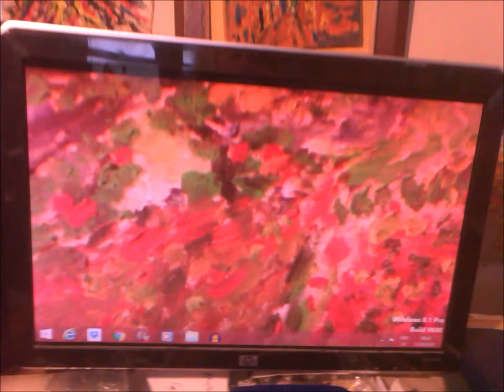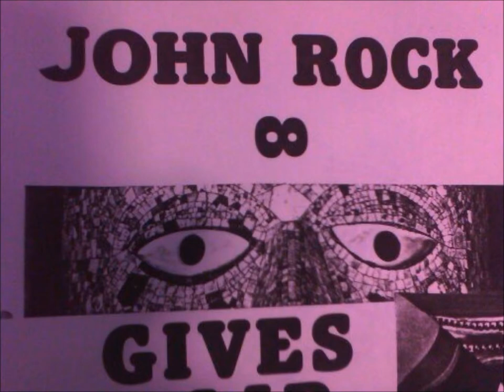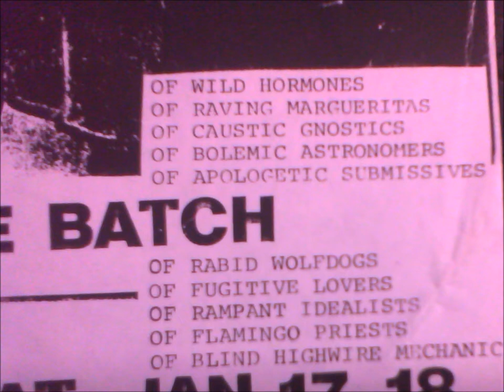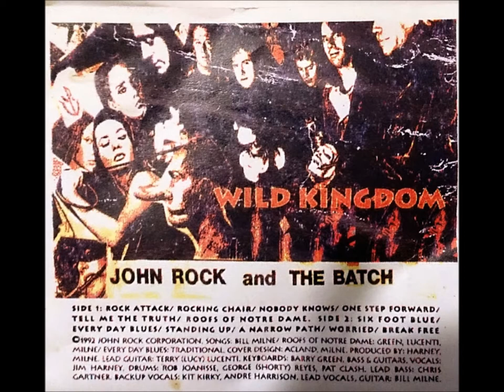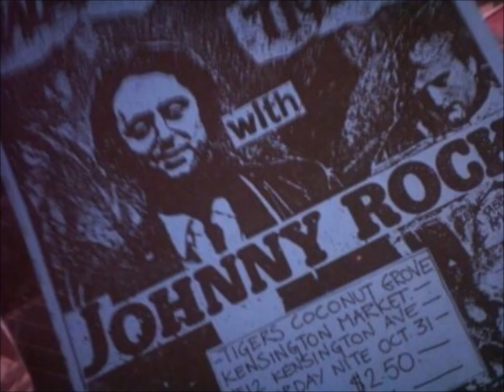NO EXPLANATION raw at EL MOCOMBO UPSTAIRS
NO EXPLANATION is the next song, a straight ahead rock tune played loud!
The Rolling Stones played the El Mocombo Upstairs. and so I got us booked in there about 3 months later... something like that, not sure of the time. But it was a thrill to play in that famous room... The mike was down too low, so I had to shriek a bit (which is not attractive but WTF!). But what I do like about this straight ahead rock song --- it's that we kept it raw, as rock and roll otta be. There's lots wrong with this take of the song: "NO EXPLANATION" what I like is the energy is right...

Frankly, I really like this song - the lyrics and the hateful sentiment... teetering right along the edge of a wild taste of freedom while escaping the dread. NO EXPLANATION (C) 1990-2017 by W.G.Milne... JOHNNY ROCK AND THE ANGELS.